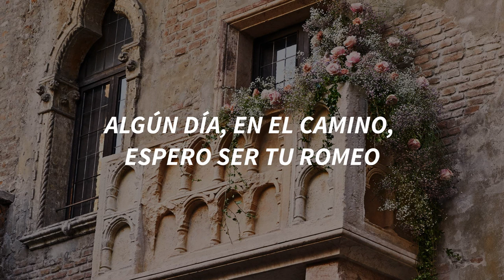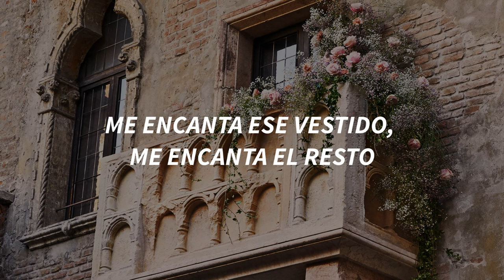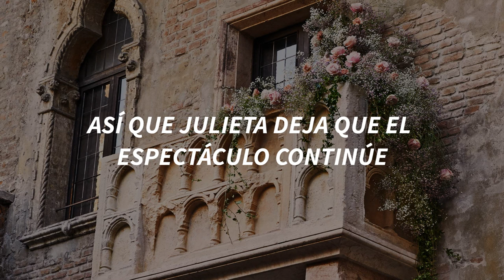Romeo and Juliet - Peter McPoland // Español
holaaa a a a a a a  chulos que tal estamos? ya sabéis que si tenéis alguna sugerencia se agradece!

si veis que hay alguna falta de ortografía o que la traducción no es precisa no dudes en decírmelo! intento que las traducciones sean lo más fieles a la versión en inglés pero siempre hay cabida para los errores :,)
ni la canción ni los derechos me pertenecen; le pertenecen a Peter McPoland

un besazo y disfrutad de la canción!❤️

LYRICS:
[Verse 1]
Some day down the road, I hope to be your Romeo
I'll climb the wires to your landline
While you're crying on the telephone
And you're sitting, feet dangling
Cheeks so rosy red and saying
"Baby, I was so upset, I thought you'd never set me free"
("Hello?")

[Chorus]
I'd say, "Oh, I love you" to my Juliet
"If you only knew, I'd kill for you
I am for you
I am just who you need me to be
Let's get down and let's grow old
This fire escape is getting cold
I love that dress, I love the rest
Of all that you've got going on"

[Verse 2]
One day when the lines have all been read and memorized
I hope you mean it when you say that
See me down here, on my knees
I'm begging, won't you marry me?
So Julie let the show go on

[Outro]
But how do you know?
Is it just something hitting you?
Do you remember a bit of "Wherefore art thou, Romeo?" now?
Yes (Look, just do a bit for me)
No (Why not? I don't, I don't mean, I don't mean an acting bit)
I mean, just the words
Um (Look, my babe, it's done so many times)
Oh, for goodness sake
Alright, do another bit, any bit
Um
Um, oh, God, I have an ill-divining soul